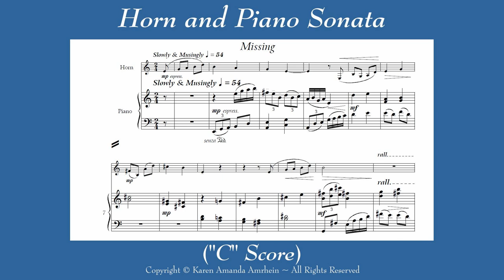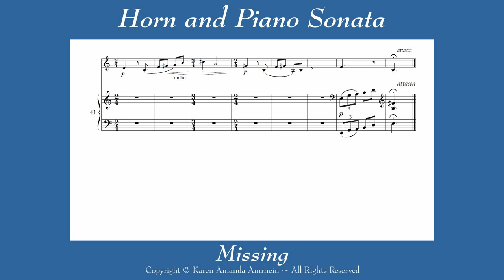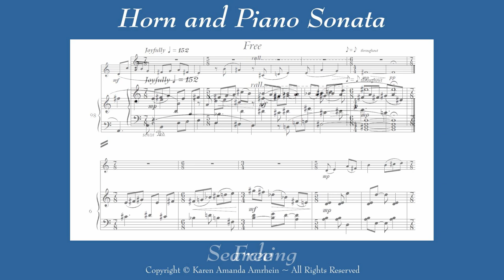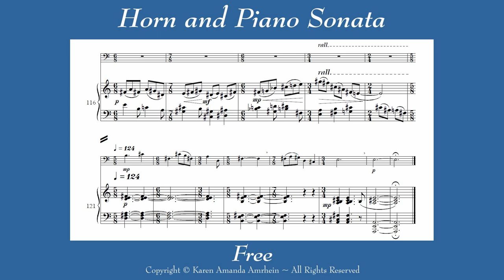Horn & Piano Sonata by Karen Amrhein - Music Score Video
Karen Amrhein's "Sonata for Horn and Piano" is performed in this music video featuring each page of the complete music score.

0:00 - Title Page, Review from "The Horn Call"
0:20 - 1) Missing
2:25 - 2) Searching
5:10 - 3) Free

The music of this French horn sonata is by turns exciting, beautiful, serious, and fun.  This is accessible, tonal and modal Art Music (or classical music, serious music, new music, contemporary music, modern music, or American music, as you prefer) with propulsive compound mixed meters and lyrical melodic lines.

The main theme from the pensive and sad opening movement ("Missing") is reworked in the more active second movement ("Searching"), even appearing in retrograde (reverse); the third movement ("Free") is a joyous romp.

This music video is from the HappyLemonMusic channel, a service of Happy Lemon Music Publishing.  Visit the @HappyLemonMusic channel for many more videos featuring the music of Karen Amrhein.